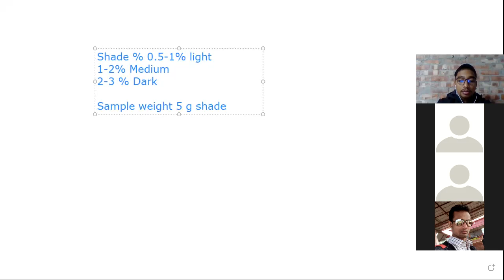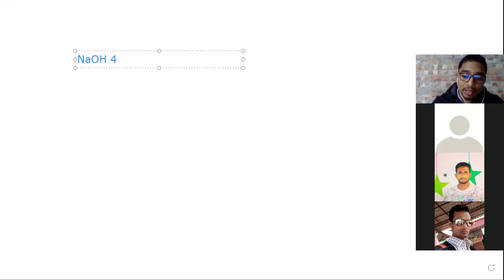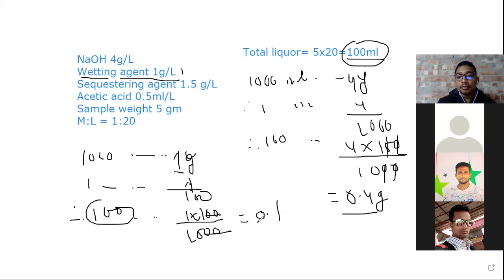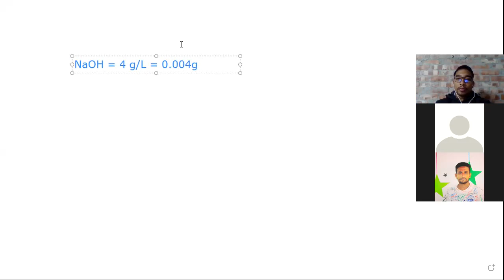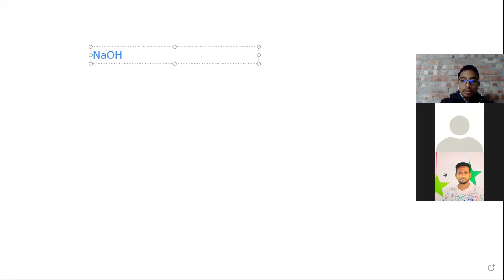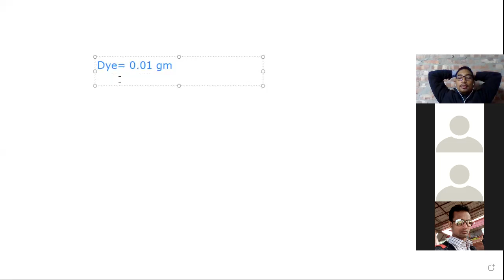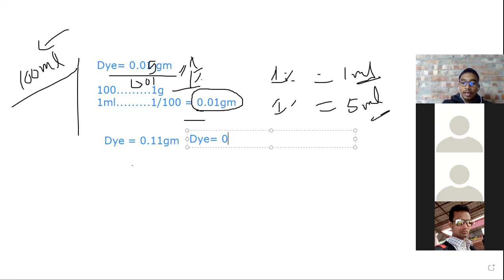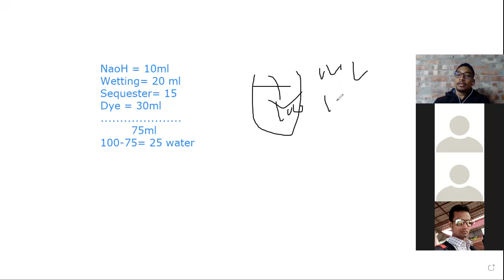Introduction to Wet Processing Technology Lab Part A